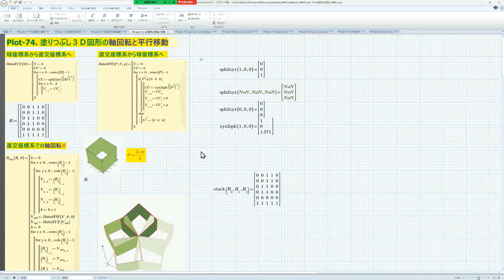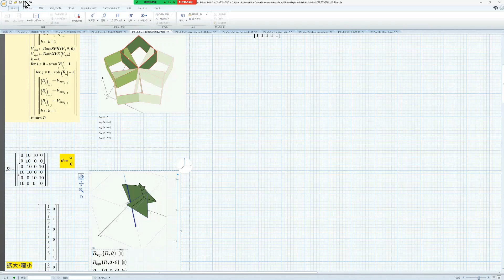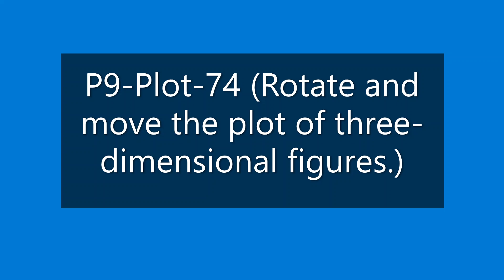Mathcad P9-Plot-74 (Rotate and move the plot of three-dimensional figures.)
Plot-74 is an introduction to how to rotate and move fills in 3D plots and create enlarged views. Maple provides functions. Maple and Mathcad 15 offer many special expressions, but Mathcad Prime does not have much freedom, but you can draw with ingenuity.

The plot series introduces the basics and applications of four plots in Mathcad. The master's posts on the user's forums may contain useful knowledge, such as hidden command collections. Use Mathcad Prime 4 and Maple 8 for engineering learning. Learn electrical circuit problems in a Japan-of-a-kind learning environment. Let's visualize the problem and take a bird's-eye view. It brings many problems that cannot be solved without the use of a computer. On the contrary, it is a problem that can be easily solved using a computer. Let's visualize transients in a graph. Let's master the problem of system response.